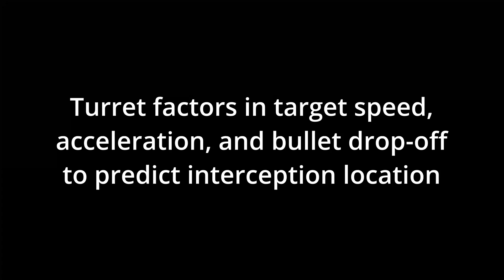Intercepting an Accelerating Target using Bullets with Drop-Off in Unreal Engine 5